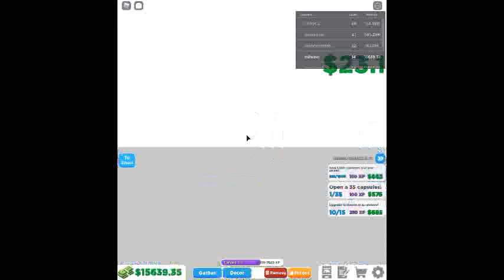arcade empire roblox buy the air hockey golden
. why did i do that :c